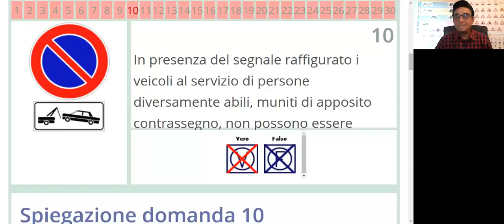Birender Mishra Passed , Easiest and fastes way to obtain Patente B for English speaking residents